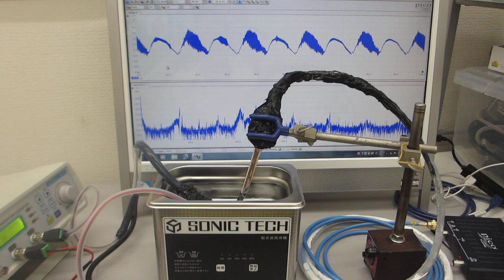超音波洗浄器と、オリジナル超音波プローブによる、超音波のダイナミック制御実験（超音波システム研究所）